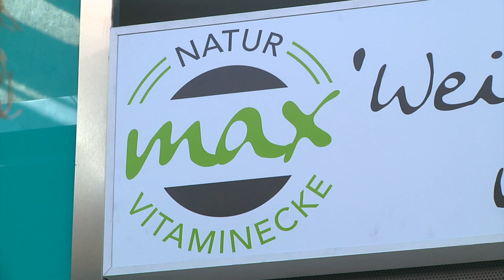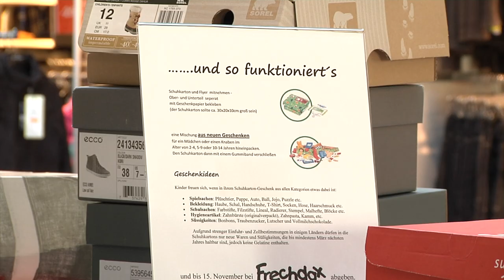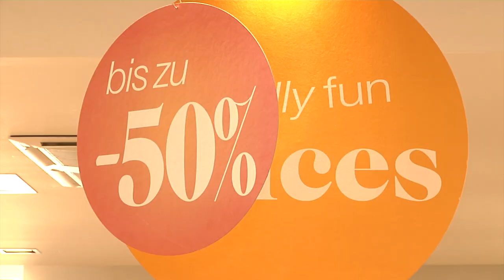IC Magazin: Herbst 2014